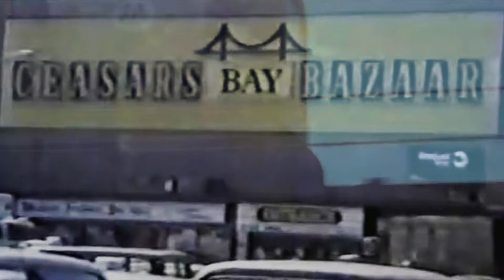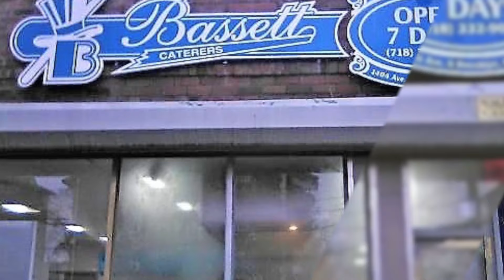Virtual Trip Back To Brooklyn